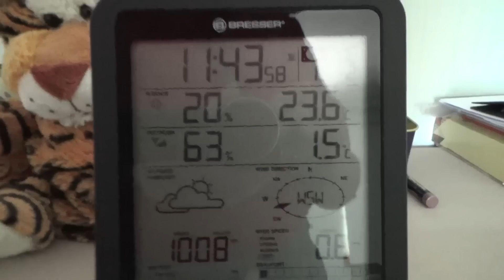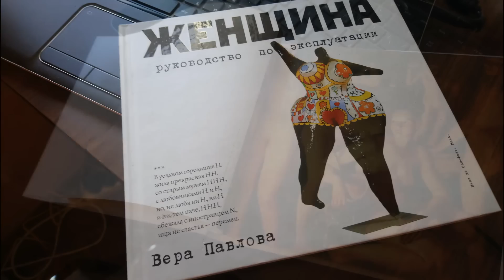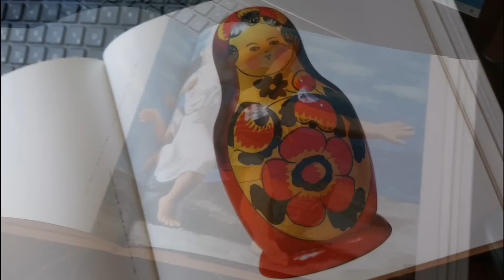ИНСТРУКЦИЯ К МОТОЦИКЛИСТУ